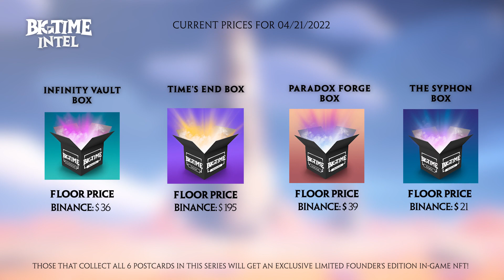*NEW* Big Time NFT'S Prices (VIP PASSES, Collections, Spaces, Cinematics) April 21st, 2022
April 21st, 2022 Updated prices for the Big Time NFT'ss (VIP PASSES, Collections, Spaces, Cinematics, Collection Boxes)

Big Time is a thrilling adventure through time and space, offering players
the chance to explore shared open worlds and build their own personal Metaverse. Defeating enemies will grant cosmetic-only NFT rewards, which will be player-owned. These upgrades don't provide a combat advantage, but they do look really friggin' awesome!